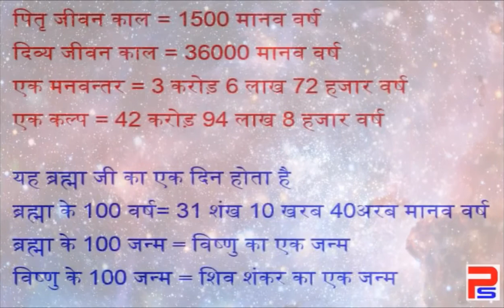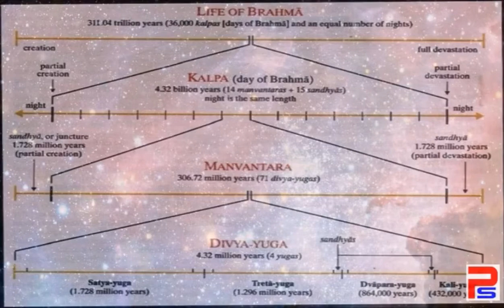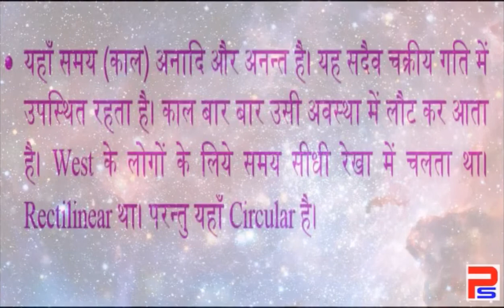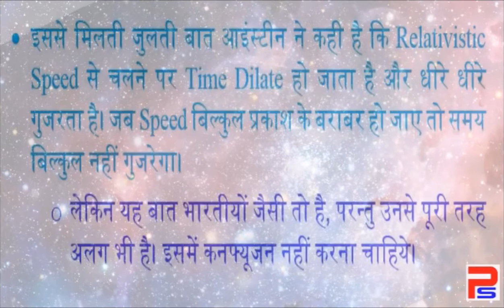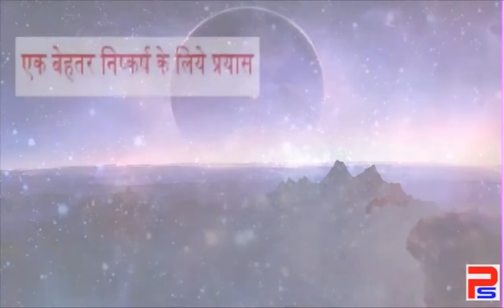WHAT IS TIME - THE INDIAN APPROACH समय के विषय में भारतीय मत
This is the second video about Indian Approach. The first video

WHAT IS TIME - THE WESTERN APPROACH

is at the following link

Time has been a great riddle before mankind. The scientific view that it is not absolute but relative to the speed of the observer - has increased the problem.

This video has discussed the Indian view about time and its relativity depending on the level of consciousness of the observer. Thereafter the video has discussed a great deduction from it.